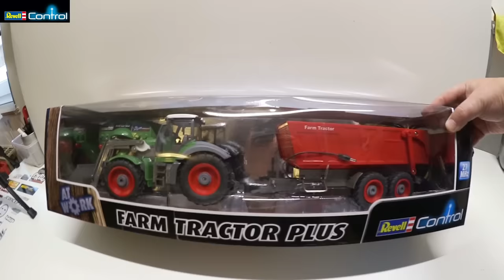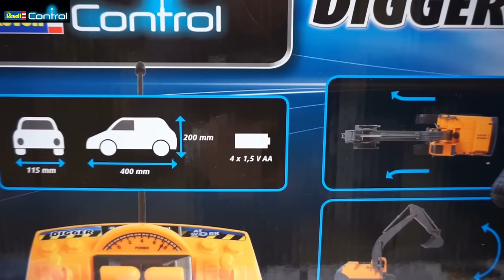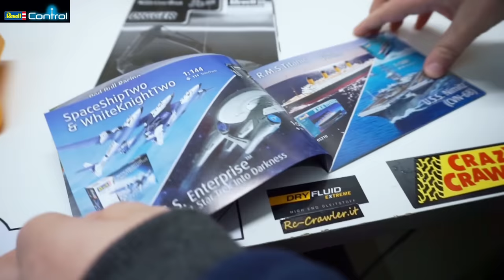Unboxing: Revell Control - At Work - Kettenbagger & Traktor mit Anhänger (Deutsch)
⤵ Auf "MEHR ANZEIGEN" klicken! ⤵

Heute möchte ich euch passend zur nahenden Weihnachtszeit 2 Fahrzeuge von Revell Control vorstellen. Beide ferngesteuerten Fahrzeuge, ein Kettenbagger und ein Traktor mit Frontlader und Anhänger stammen aus der „At Work“ Serie.

TECHNISCHE INFOS ZUM FILM
Kamera: Canon Legria Mini X, Sony Alpha 5100
Bearbeitung: MAGIX Video deluxe 2015 Premium